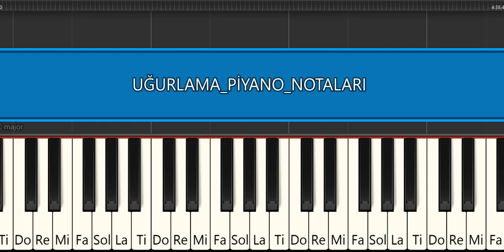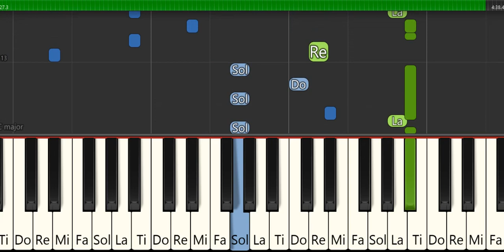UĞURLAMA -BU KENTE YALNIZLIK ÇÖKTÜĞÜ ZAMAN- GRUP YORUM- PİYANO TUTORİAL